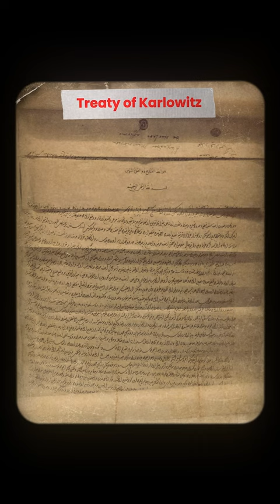Eger Minaret - When Hungary used to be ruled by the Muslims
Sharing interesting stories about Muslims from around the world!